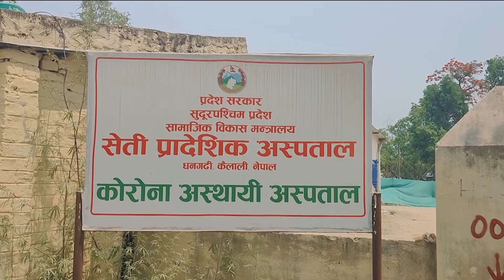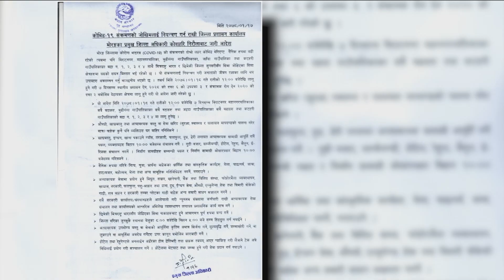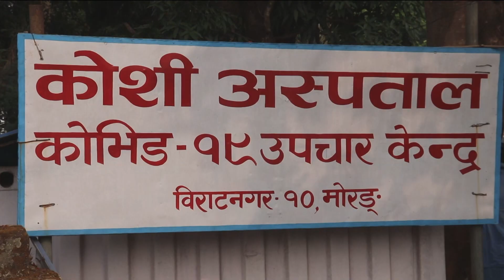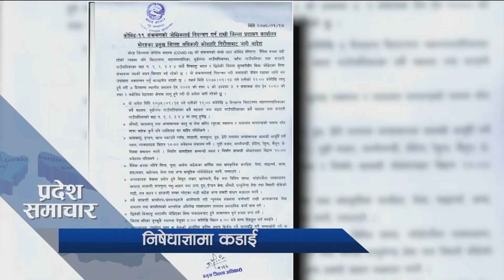प्रदेश समाचार | बैशाख १८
Program: Pradesh News
News Anchor: Sushma Kc Shrestha
News Coordinator : Kamalmani Pokhrel
District Coordinator : Bijaya Regmi
Video By: Prime Times Television (HD)
More Useful Links :